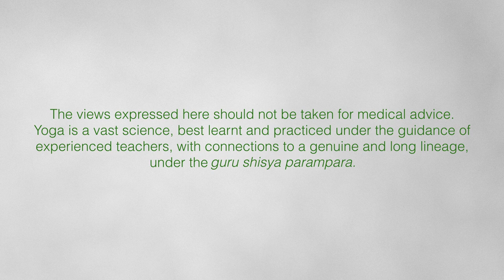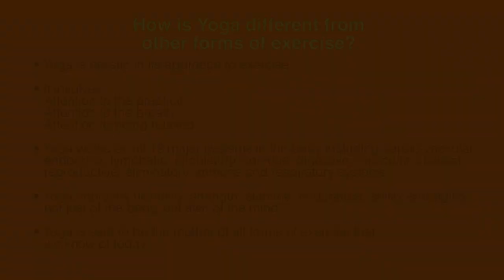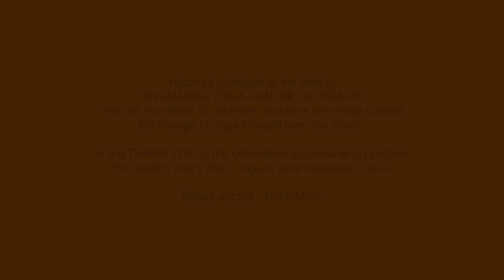How is YOGA DIFFERENT from OTHER EXERCISES? | Talks on Health & Wellness: Episode 1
▫️Is yoga a form of exercise?
▫️Or does exercise, any form of exercise, originate from Yoga?
▫️How is Yoga different from exercise?
▫️Can Yoga replace exercise, or is there anything special about Yoga that is different or better than exercise?
Come, listen to a brief overview of how Yoga and exercise are different and similar, from Arun, a modern master in Yoga.
The insights can help you to decide how Yoga can work for you, and how to bring its benefits into your daily life.
Talks on Health and Wellness: Episode 1|How is Yoga different from other Exercises?

Arun Pandala, Yoga Acharya (Master of Yoga) – with 30 years of experience in the system, he is one of the senior-most Sivananda trained teachers in India. He is an Experienced Registered Yoga Teacher ERYT 500 and a Continuing Education Provider YACEP certification from Yoga Alliance. He is the joint founder, joint director and senior acharya at the Sivananda Yoga Centre, Gurgaon.
Arun brings great passion, and a burning desire to share his yoga knowledge with the world. He is an extraordinary teacher, who makes the ancient science come alive, accessible, and relatable for modern day practitioners. he teaches with humour and compassion, he walks the talk, and understands how yoga can transform individuals, families and the planet itself.

Sivananda Yoga Centre, Gurgaon was set up on 1 April 2004 by Yogacharyas Arun Pandala and Deeksha Jain Prasad. The Centre's main purpose is to spread the teaching and practice of an authentic and ancient system of yoga, thereby promoting health, well being, a stress-free lifestyle and a more balanced and visionary individual. We have daily yoga classes, special courses, annual programmes and retreats, yoga teacher training courses, advanced teacher training courses, yoga during pregnancy, and yoga classes for children and teenagers.